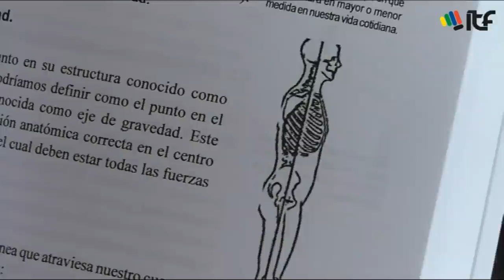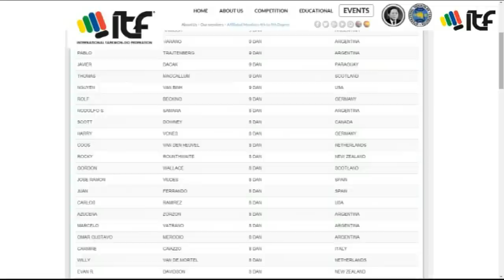Pablo Trajtenberg: Harmony Programme and new ITF website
Interview with G.M. Pablo Trajtenberg - Pte the I.T.F. where he talks about the new program called Harmony for people over 50, also the new website available to the Federation and the new database 4th to 9th dan published on the portal.